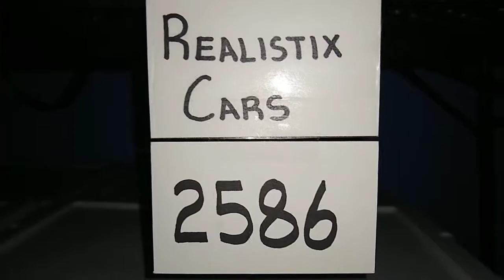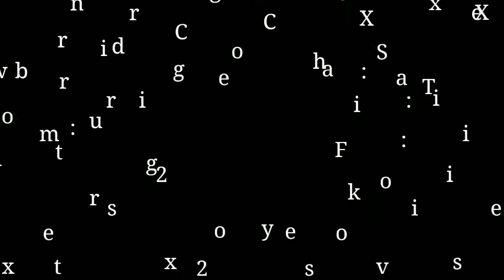Hot Wheels Finals '19: HW All Out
In today's year end race...

We're racing all of the Hot Wheels All Out finalists in 4 groups.

We'll have the fastest Charecter Car of 2019, the fastest Fantasy Car of 2019, the fastest Realistix Car of 2019.

Finally, we race all 3 fastest cars to see who will be the fastest car of 2019...